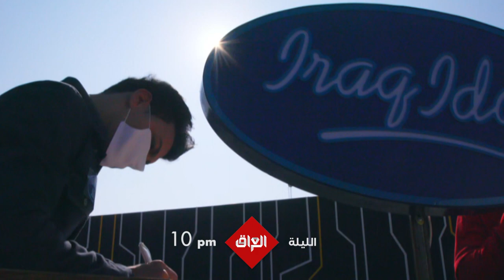مرحلة العروض المباشرة من عراق_ايدول تنتظركم الليلة.. مهمة صعبة ومحتاجيكم بيها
Find MBC IRAQ IDOL trailers, full episode highlights, previews, promos, clips, and